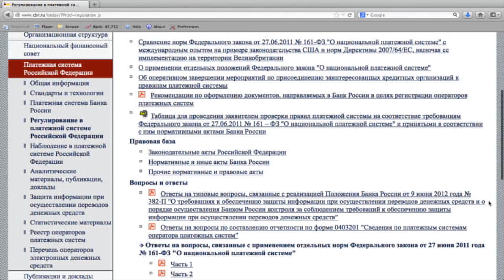BIS TV - Выпуск №6: 382-П подкрался незаметно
Считанные недели остаются до Нового года, и в эту предпраздничную пору у сотрудников службы ИБ коммерческих банков имеется большой повод для нервов. И речь совсем не о поиске подарков для родных и друзей.

К январю 2014-го года банки должны отчитаться перед Центробанком о соответствии требованиям Положения Банка России №382-П. Срок, данный регулятором на проведение оценки соответствия смещался, и последний раз - на более ранний период. Эксперты отрасли не раз выражали опасения, что далеко не все банки справятся с этой трудозатратной процедурой к 1 января, и требования 382-П чрезмерны.

Своим мнением о ситуации, а также советами для коллег делятся начальник Отдела информационной безопасности ООО "КБ "Межтрастбанк"" Фарит Музипов и начальник Службы информационной безопасности ОАО Банк "Возрождение" Андрей Грициенко.